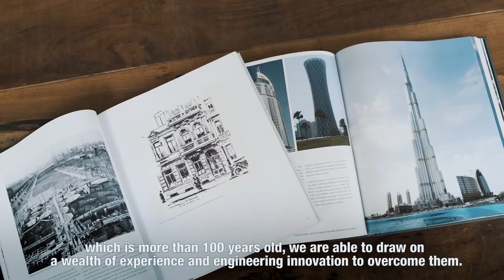BESIX Concessions & Assets - Corporate Video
BESIX Concessions & Assets are specialists in PPP funded infrastructure projects across the Middle East, benefitting both communities and Governments.